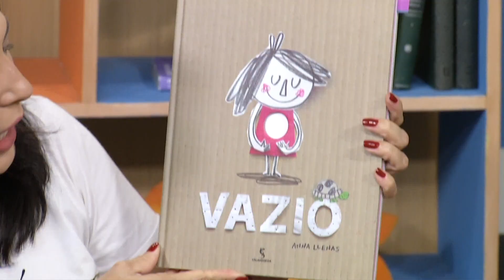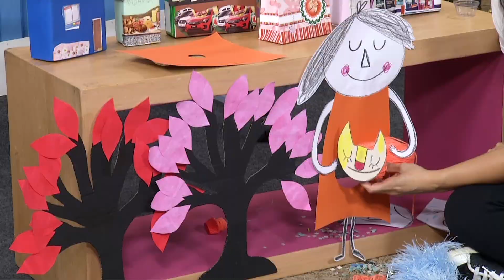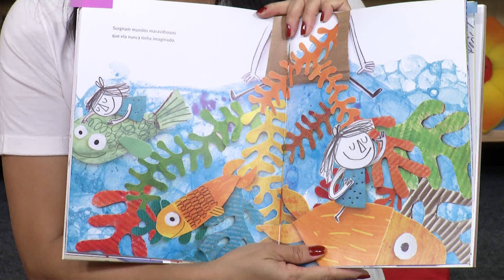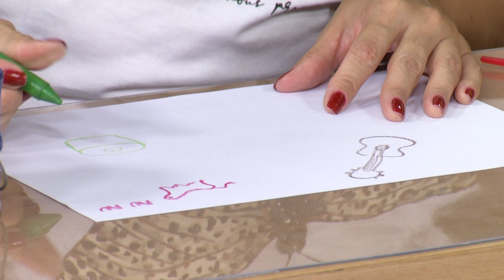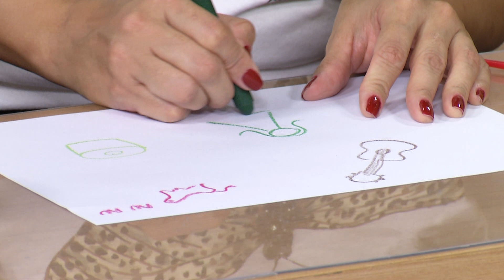O vazio | Rioeduca na TV – Educação Infantil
A professora Rebeca Brandão apresenta a aula O vazio.
Habilidades trabalhadas: Expressar — por meio de movimentos corporais, desenhos, canções ou relatos — seus desejos e sentimentos.